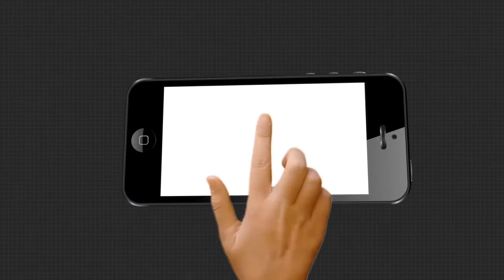ଗଣତନ୍ତ୍ରର ମହୋତ୍ସବରେ ସାମିଲ ଯୁବତୀ ମାନେ...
ArgusNews Independence_Day CelebrationWatch all the current, latest and breaking news only on "TheArgus.in" LIVE TV. The one-stop destination for LIVE news on politics, entertainment, sports, gadgets, and business.